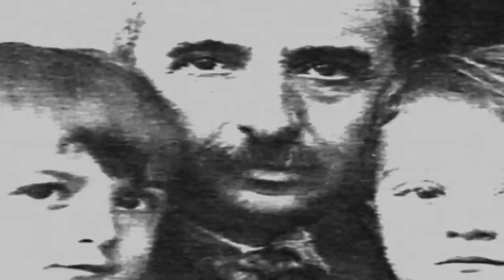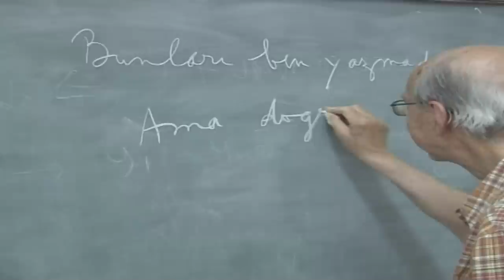Erdal İnönü anlatıyor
Hani “Demokrasiyle taçlandırılmış cumhuriyet” isteniyor ya şimdi; bana “Bunu tarif et” deseler, “Erdal İnönü” derim. O, benim cumhurbaşkanlığına en çok yakıştırdığım isimdi. Tanıştığı herkeste saygı uyandıran demokrat, zeki, muzip, bilgili, nazik, mütevazi bir bilim insanı… Başlı başına bir tarih kitabı…
2007 yılında dokuz hafta boyunca her Çarşamba Feza Gürsey Enstitüsü’nde buluştuk. “Anka Kuşu” adıyla yayınlanacak kitap için uzun bir “nehir söyleşi” yaptık. Kameraya da aldığımız o söyleşide kendisine hayranlığım bir kat daha arttı. Son randevumuz 5 Haziran 2007’deydi. Gelemedi. Hastalığı ilerlemişti. Telefonda bir süre sonra buluşmak üzere sözleştik. Ama o, Amerika’ya tedaviye gitti. Söyleşimizin taslaklarını orada hastanede okudu, küçük düzeltmeler yaptı. Ne yazık ki Amerika’dan sağ dönemedi; 460 sayfalık söyleşi kitabının basıldığını göremedi. Onunla son söyleşiden küçük parçaları bu filmde topladım. 94. yaşgünü anısına paylaşıyorum. Saygıyla.